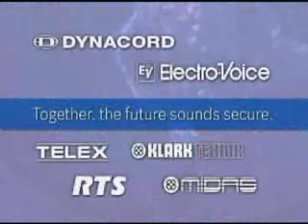VIEWpoint -- Jan. 8, 2008 segment 1 on Videoconferencing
Industry professionals Gary Kayye, CTS, a well known AV industry consultant and John Swoyer, general manager of Videré Conferencing, a firm that specializes in high-definition conferencing for high-end environments discuss Videoconferencing as it relates to the commercial AV systems integrator, contractor and consultant.